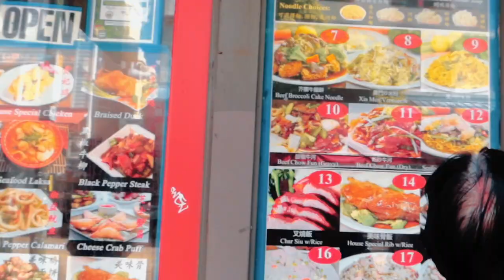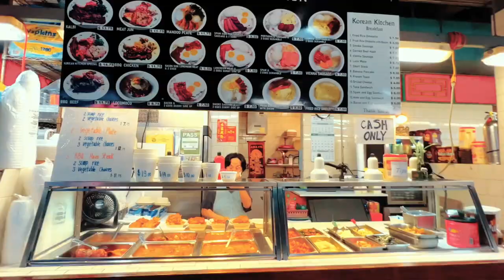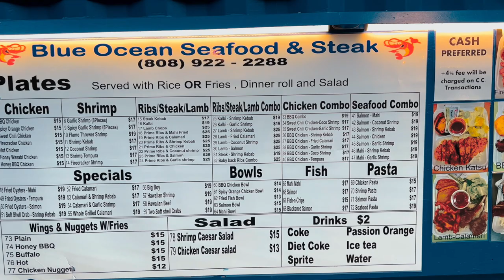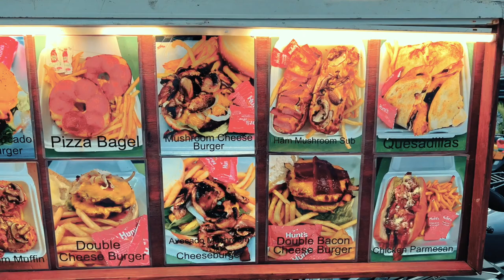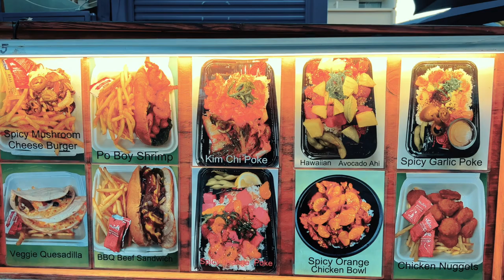IT'S OUR LAST DAY! Let's Explore Honolulu! || Downtown Honolulu || Chinatown & Ala Moana Beach Park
Music by Mr. Jello - A Cup Of Jazz (feat. Cali.Arod, Farnell Newton)

Itztrinzlife❣️